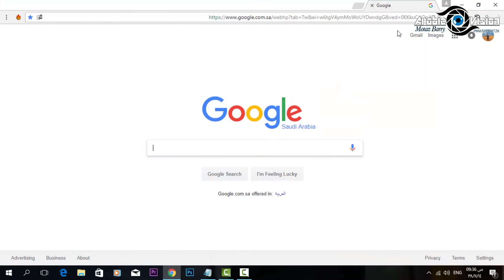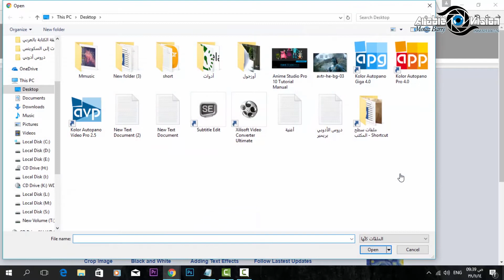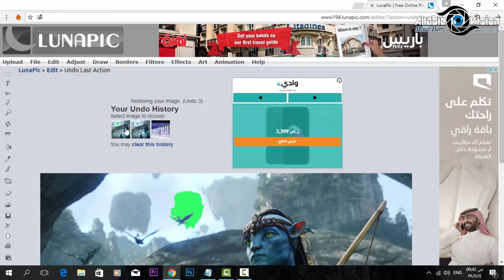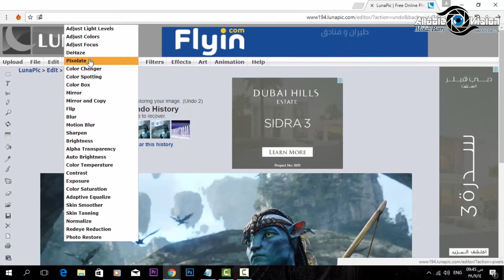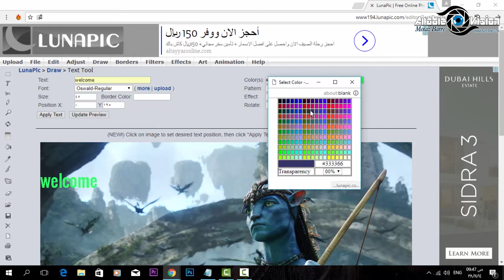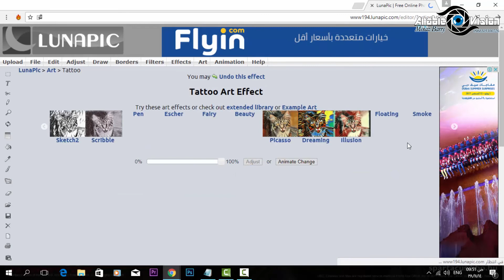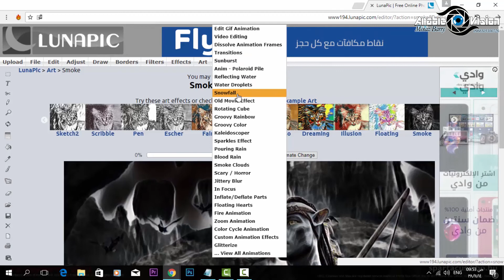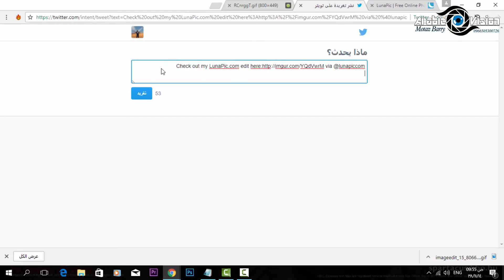الربح من رفع الملفات - طريقة رفع الصور بمواقع التواصل الاجتماعي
أرفع صورك عدل عليها ثم شارك بها في مواقع التواصل الإجتماعي من موقع واحد